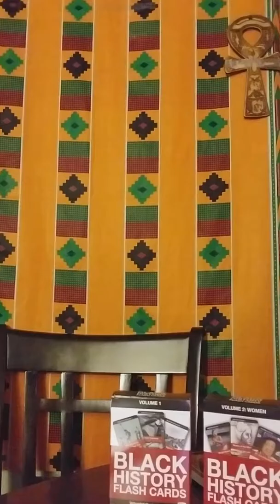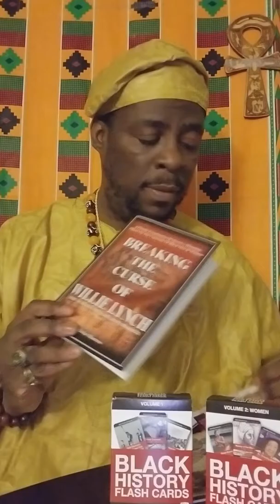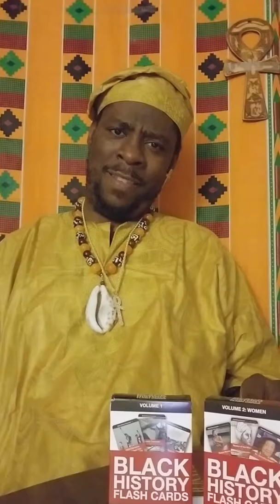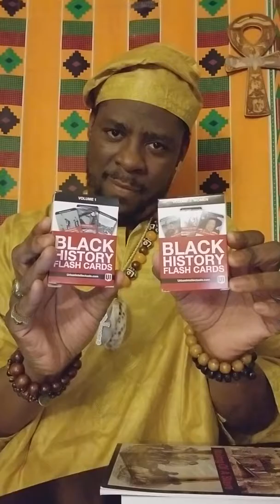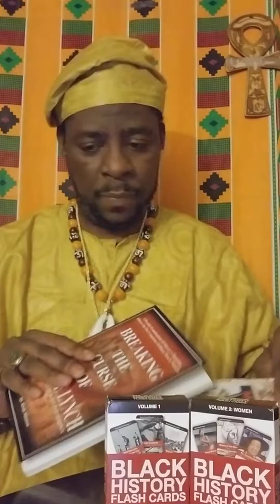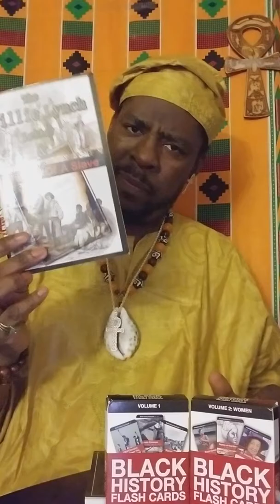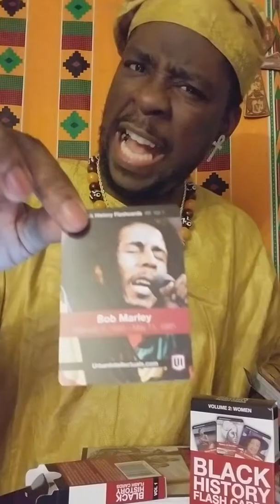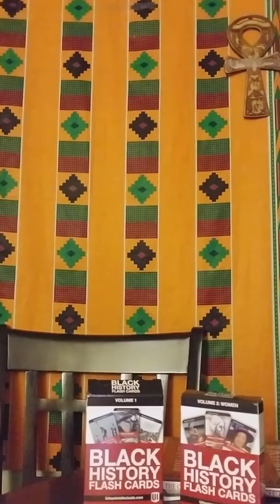I am SHU AMUN RA ! HOTEP IT'S TIME TO BE HONEST AN DIRECT PART 3